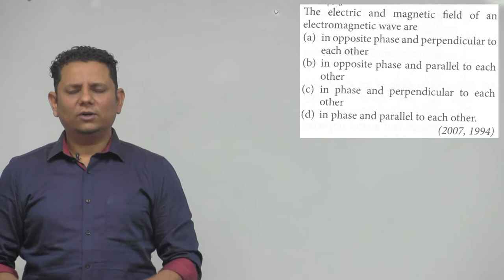The electric and magnetic field of an electromagnetic wave are (a) in opposite phase and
The electric and magnetic field of an electromagnetic wave are (a) in opposite phase and perpendicular to each other